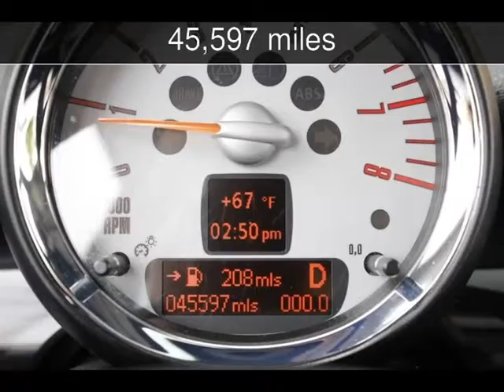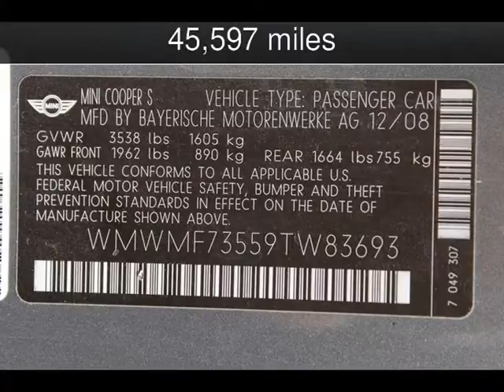2009 MINI Cooper S Used Cars - San Rafael,California - 2013-07-16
See more details about this used car This 2009 MINI Cooper S with 45,597 miles is for sale at California Motors.